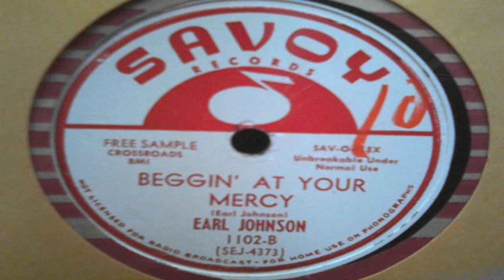Beggin' At Your Mercy & Have You Gone Crazy - Earl Johnson (Earl King)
From the personal collection of Anthony Barcia. Recorded in 1953. An unsung guitar player and one of the Crescent City's best songwriters, Earl King mixed New Orleans R&B with just a touch of straight blues, and while he frequently wrote about the hard hazards of romance, he sang his material with a wink and a smile which made his tough times tales still feel like party music.

King's recording career begins with his debut single for Savoy Records from 1953 when he was billed as Earl Johnson, then moves on to his sides for Art Rupe's Specialty Records from 1954 when he was billed as either Earl King or the Kings, depending on the release, and finishes with his first recordings for Ace Records from 1955 (he would remain with Ace until 1960 before switching over to Lew Chudd's Imperial Records), some of which were released under the name Handsome Earl. Whatever he was billed as, King was as efficient as he was prolific (nothing here even comes close to three minutes in length), and his songs feel like they've been around for a long time; they are a part of the very structure of New Orleans R&B.